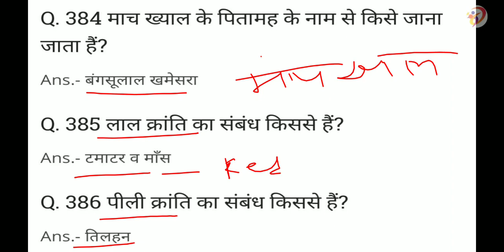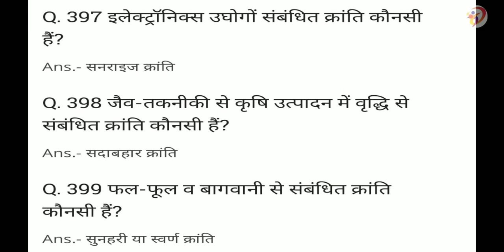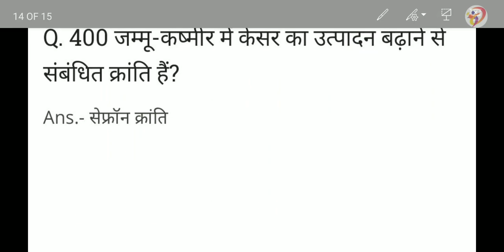Rajasthan Gk 1000 Question part 10 // patwar POLICE reet BSTC PTET Exam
Rajasthan Gk Question for All Rajasthan Exam
police Exam gk
patwar Exam gk
reet ecam gk
bstc
ptet
rpsc teacher Exam
ras Exam
gk Question